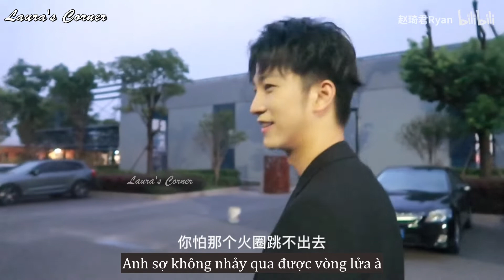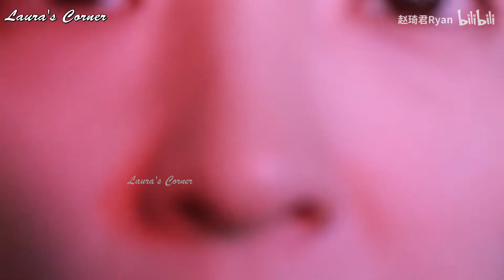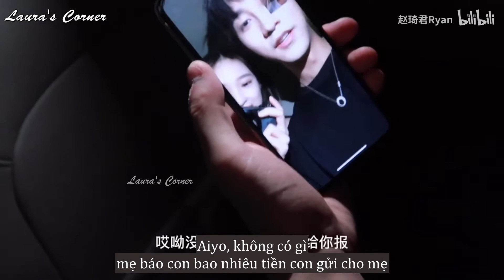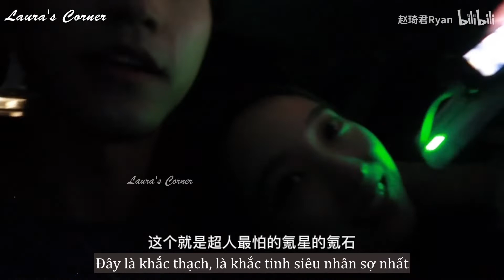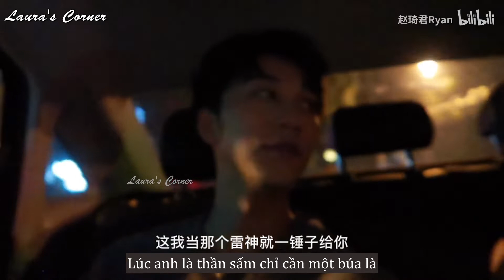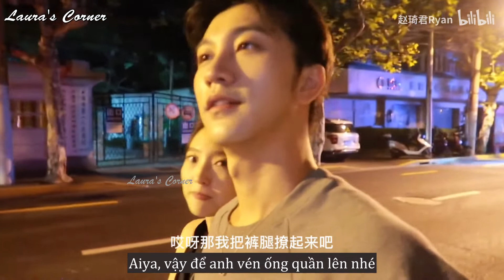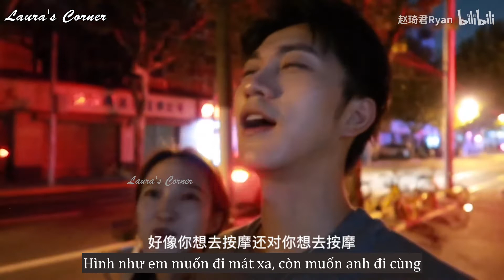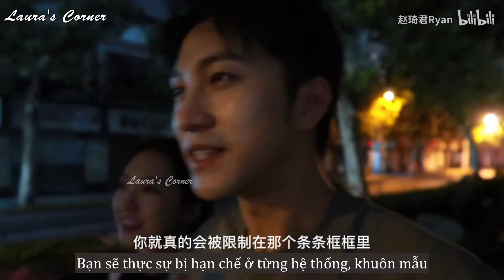[Vietsub] VLOG 50 Kỳ Quân & Khải Văn đón sinh nhật| 都说夜晚最迷人| 赵琦君&杨凯雯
Tặng các bác chiếc video sub VLOG mới nhất của Khải Văn, Kỳ Quân cho mọi người xem nha. Vlog có sự tham gia của William cùng quay đại diện sản phẩm, rồi những tâm sự trong đêm. Đúng là đêm về là mê hoặc nhất.